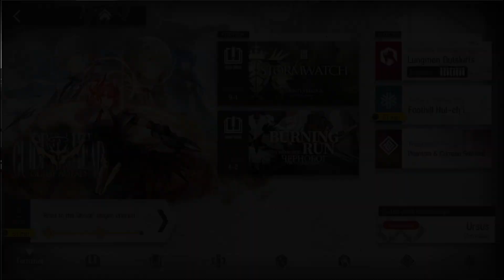Arknights F2P Progression No.2 (September 2022)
i forgot to do stuff